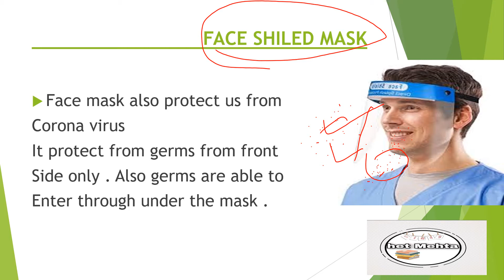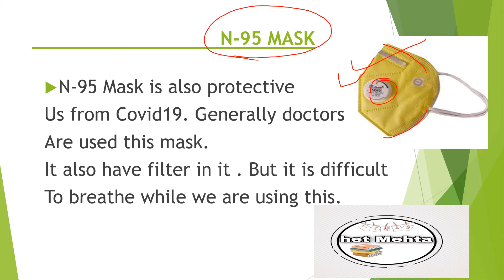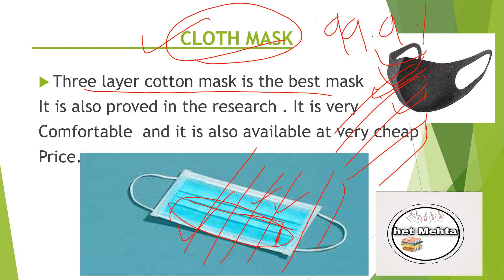Which Mask Is better during Corona virus ?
This video is about which mask is better during this pandemic
in this video we also compare the various type of mask